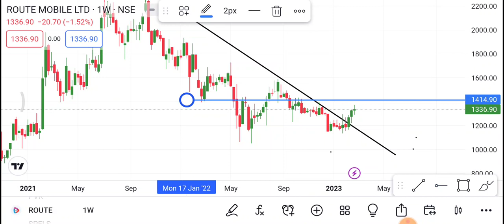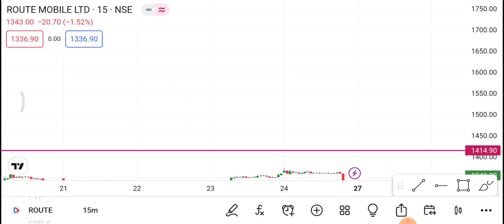Route Mobile Share 27 February | Route Mobile Share price today News| Route Mobile Share latest news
1-) Route Mobile Share
2-) Route Mobile share news today
3-) Route Mobile share latest news
4-) Route Mobile share price
5-) Route Mobile share analysis
6-) Route Mobile share price today